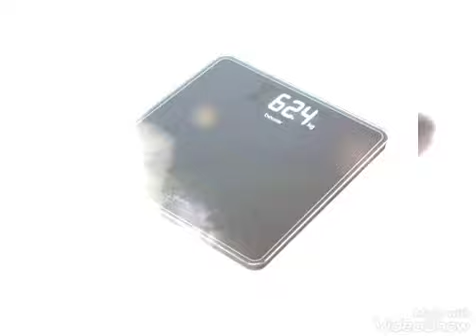beurer ps 240 self weight machine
for details  please visit  www. safestallbd. com